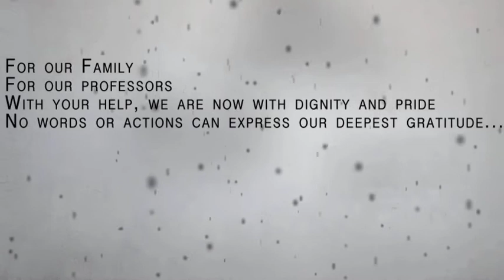For Med Student Grads of FEU-NRMF MVP